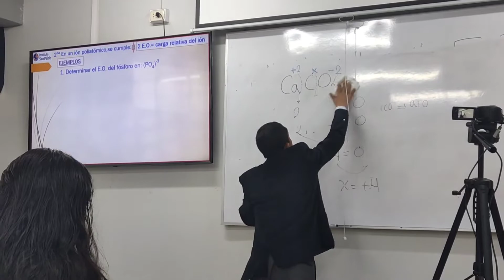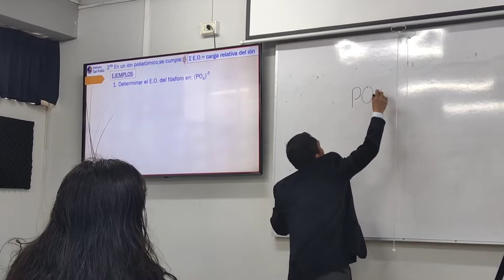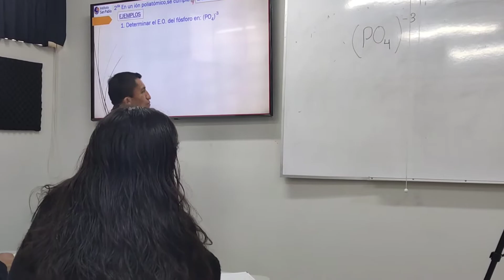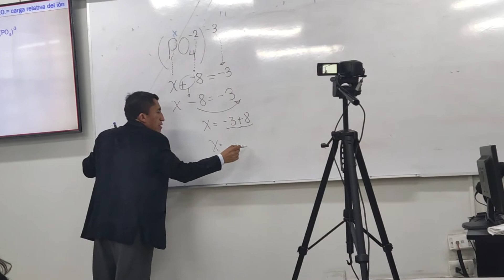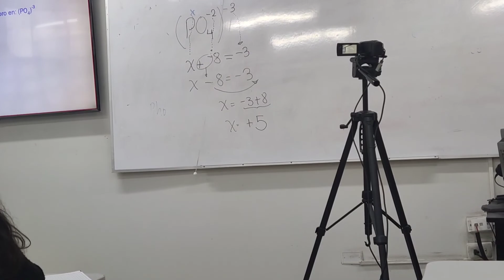Hallar estado de oxidación con Ion